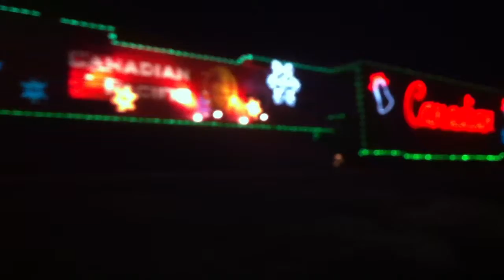2012 CP Holliday train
Canadian pacific Holliday train in smiths falls Ontario 2012